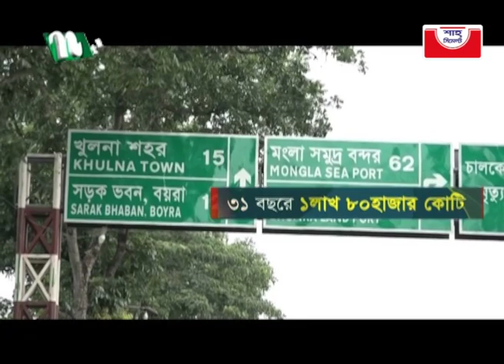পদ্মা সেতুতে খুলল দেশের অর্থনীতির দ্বার | Padma Bridge | Economic | NTV News